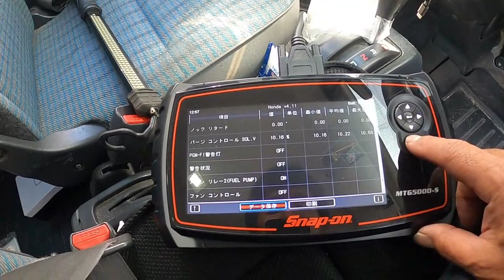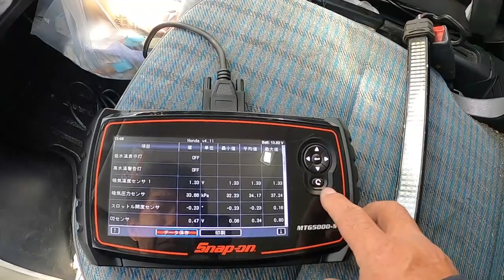😄 アクティ ＨＨ５ 電動ファン モーター 取り外し 取り付け 交換 動画 ホンダ HONDA HH5 ACTY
アクティー ＨＨ５ GD3 GE8 Fit フィット GP3 GB5 FREED フリード ＲＣ１ Ｒ２ スバル Ｌ６５０Ｓ ミラジーノ L700S ミラ ジーノ L150S L175S ムーヴカスタム ムーブ GRS200 クラウン HARRIER AXUH80 新型 ハリアー フルモデルチェンジ TRH200 レジアス ハイエース ウィッシュ ZGE20W ZNE10G ウィッシュ KM75 タウンエース トラック RP1 ステップワゴン スパーダ MR92S ハスラー MK53S スペーシアカスタム ZC31S スイフト スポーツ JH1 N WGN#Nワゴン#JF3#nbox#ZVW30#プリウス#NZE151#カローラ#ルミオン#NCP91#ヴィッツ#RS#NB8C#NB6C#ロードスター#PAPAS#パパス#車屋#パパスチャンネル#ヤフオク#中古部品#リサイクル#部品取り車#改造車#バラし方#外し方#改造#パーツ#ヤフオク#動作確認#取り付け#you tube#ユーチューブ#Filmora9#フィモーラ９

アクティー　ＨＨ５　ＧＤ３　ＧＥ８　ＦＩＴ　フィット　GP3 GB5 FREED フリード SUBARU　R2 RC1 スバル　Ｌ６５０Ｓ　ダイハツ　Ｌ７００Ｓ ミラジーノ　L150S L175S ムーヴカスタム　ムーブ　GRS200　クラウン　HARRIER AXUH80　新型　ハリアー　フルモデルチェンジ　TRH200　レジアス　ハイエース　ＺＧＥ２０Ｗ ウィッシュ ZNE10G　タウンエース トラック ライトエース RP1ステップワゴン スパーダ MR92S ハスラー MK53S スペーシアカスタム ZC31S スイフト スポーツ JH1 N WGN Nワゴン JF3 nbox　 ZVW30 プリウス NZE151 カローラ ルミオン NCP91 ヴィッツ RS NA8C NA6CE NB6C NB8C NCEC NB NA NC RS ロードスター ZZW30 MR-S MRS ＳＸＥ１０　アルテッツァ ＲＳ２００　ALTEZZA Zエディション
レガシィ スペックＢ　ＢＰ５　ＢＬ５　955141 アルファロメオ　ミト　ＭＩＴＯ　1.4　ターボ　スポーツ　パーツ　ヤフオク　外し方　改造　動作確認　取り付け　 you tube　ユーチューブ　Filmora9　フィモーラ９　整備 修理 カスタム
ドリフト　レース　走行会　チューニング　交換　部品　ターボ　流用　ドライブ　バッテリー　内張り　ドア内張り　トランク内張り　カバー　テールランプ　ラジオアンテナ フォグランプ　フォグランプ球　フェンダーライナー　ヘッドライト フロントバンパー　ホースメント　エアロ　エアロバンパー　アンダーカバー サスペンション　サス　ショック　ロアアーム　アッパーアーム　ハブ　ナックル　キャリパー　ローター　パット　ドライブシャフト　LSD ＬＳＤ デフ　メンバー　タイロット